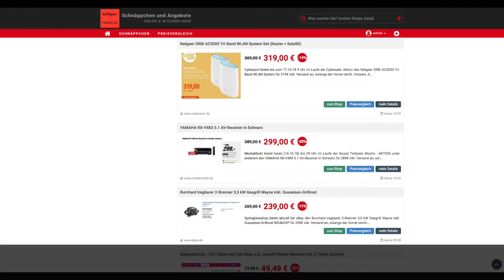Schnäppchen/Billiger des Tages 16.10.18 - YAMAHA RX-V483 5.1 AV-Receiver in Schwarz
Heute ist Schnäppchen/Billiger des Tages 16.10.18 - YAMAHA RX-V483 5.1 AV-Receiver in Schwarz.